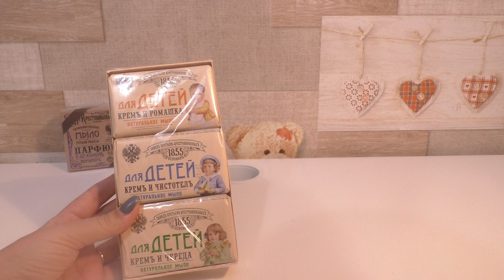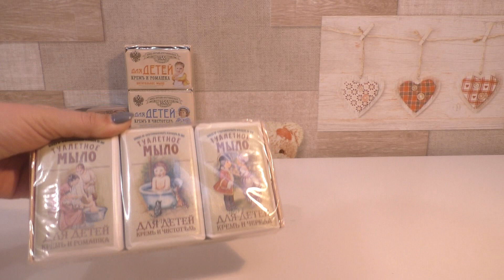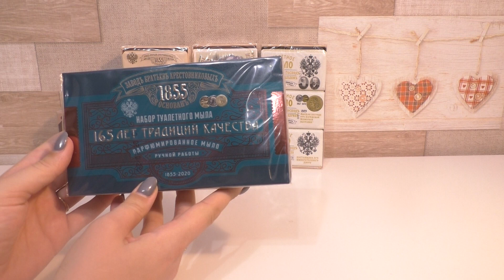МОЯ КОЛЛЕКЦИЯ КУСКОВОГО МЫЛА